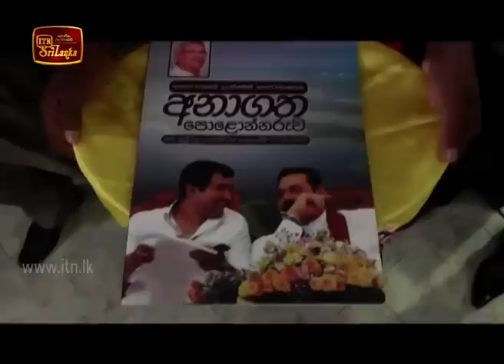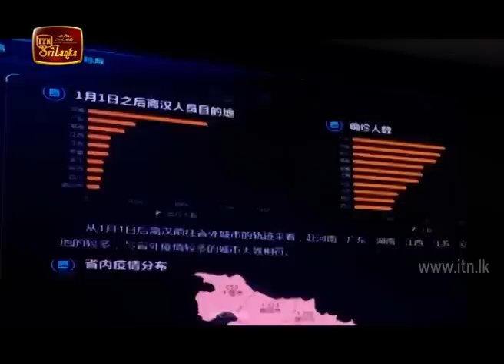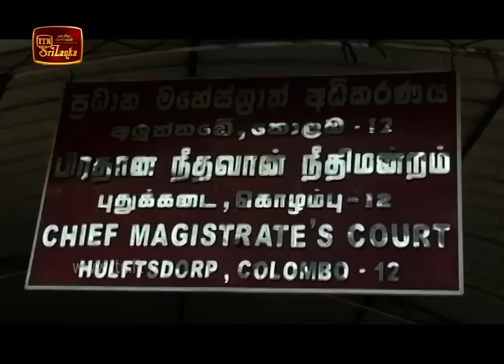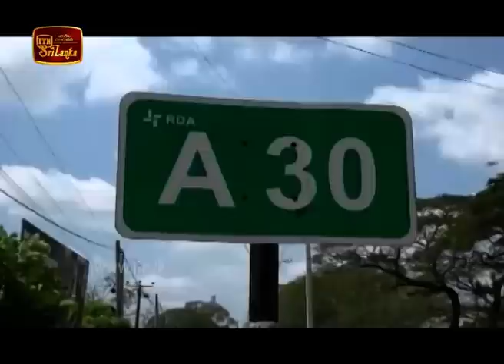ITN News 2020-03-02 | 12.00 PM